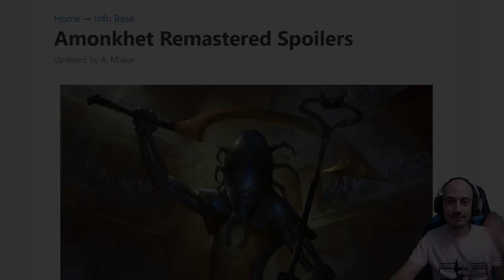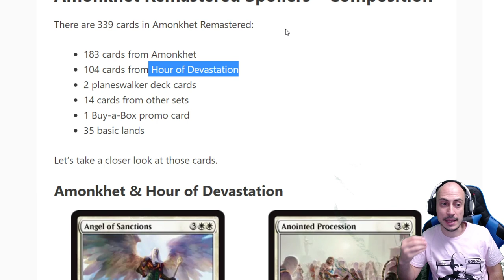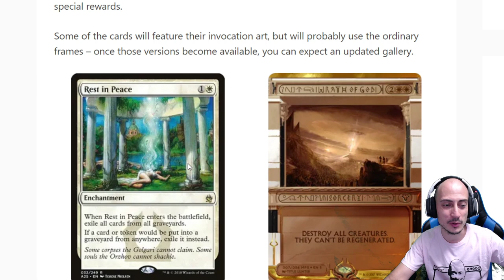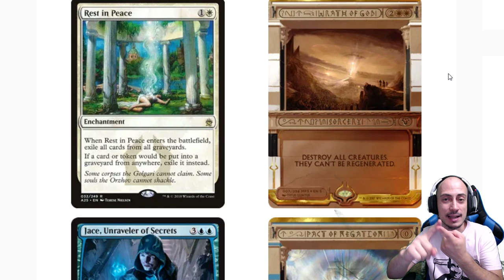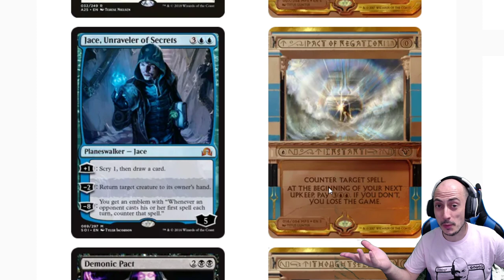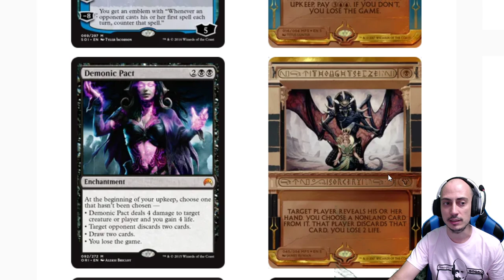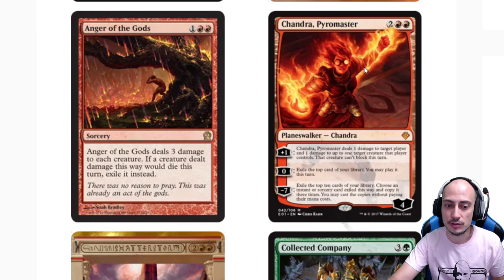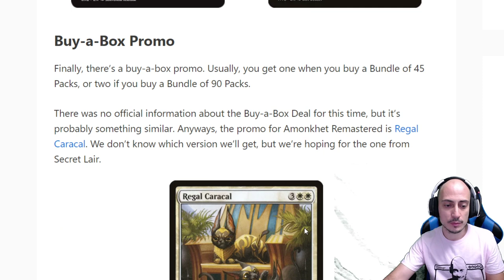Muchas cosas importantes: Amonkhet, Historic, Pioneer y Standard 2021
* Venta de cartas sueltas de Magic